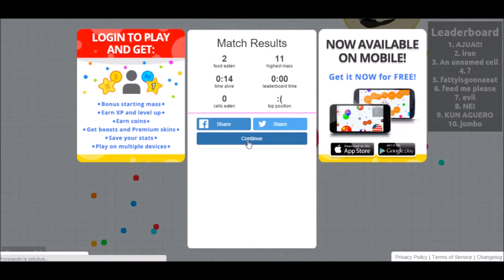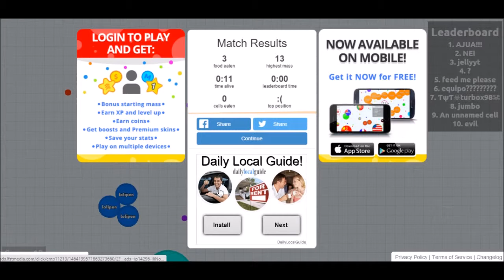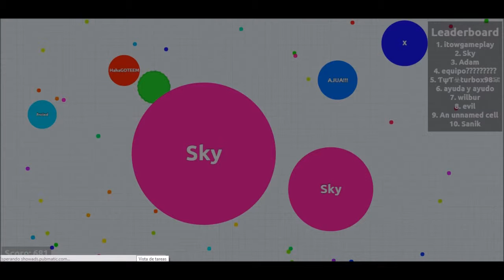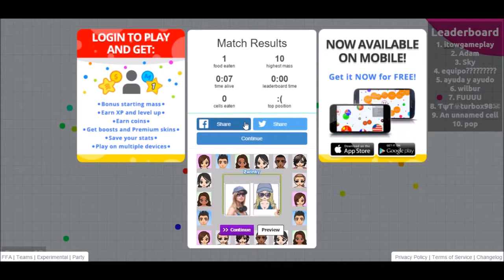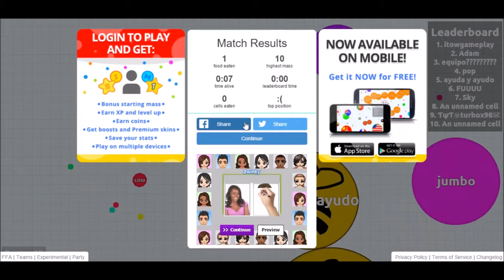AGAR.IO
FACEBOOK:  Los chirinugos López Cardoso